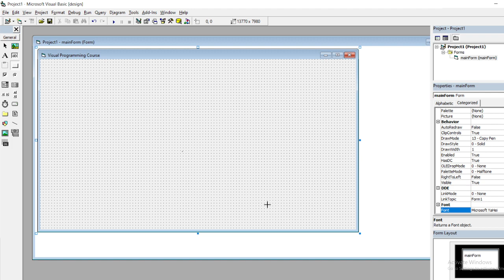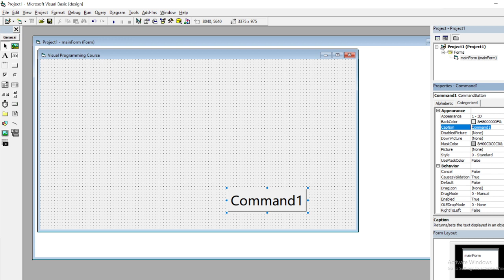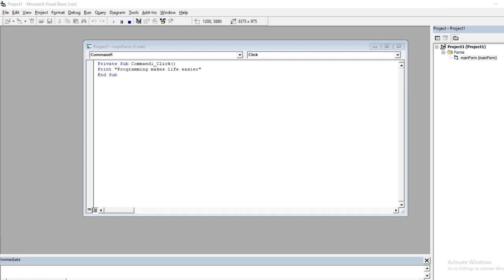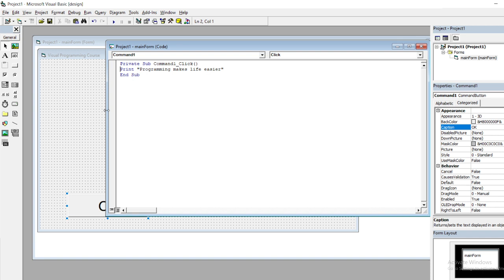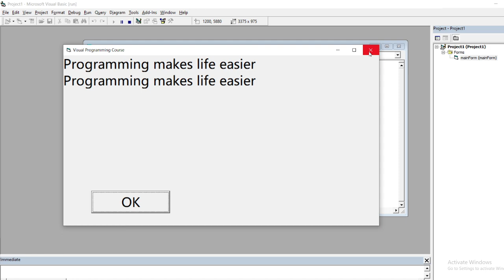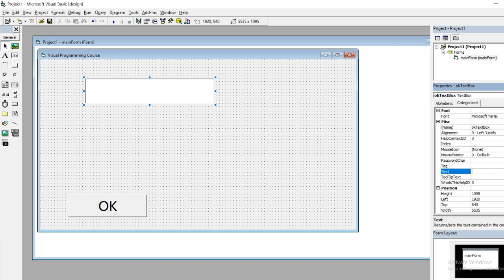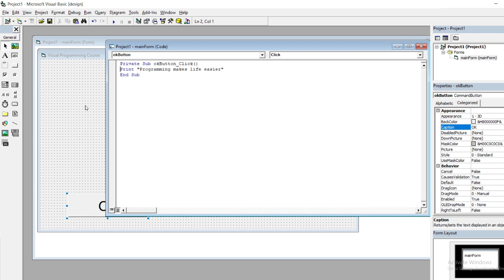Learn Visual Programming Episode 3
Learn Visual Programming Language
Basic to Advance Course

Playlists about Visual Programming